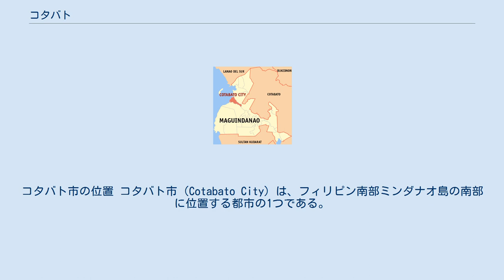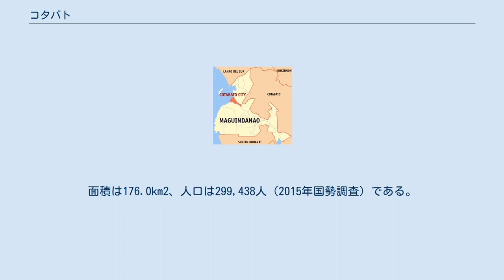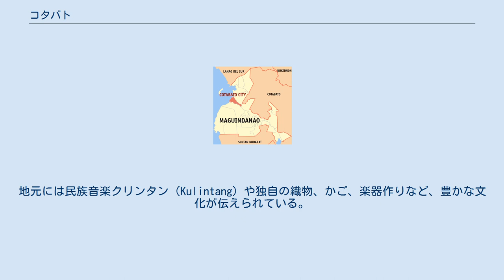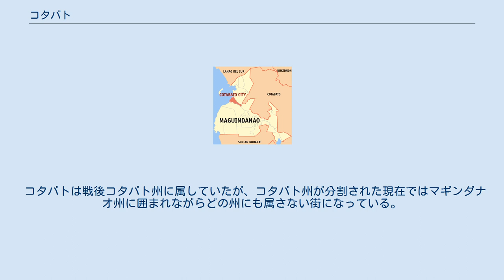コタバト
コタバト市の位置 コタバト市（Cotabato City）は、フィリピン南部ミンダナオ島の南部に位置する都市の1つである。
コタバト・ヴァレー（コタバト平野）の米など農業産品の集散地として古くから栄えた。
街の中心は、ミンダナオ有数の大河リオ・グランデ・デ・ミンダナオ（ミンダナオ川）がモロ湾に注ぐところから数km遡ったところにある河港である。
 コタバト市はバンサモロ自治地域（BARMM）のマギンダナオ州の境界内にあるが、その州からは独立している。
バンサモロ自治地域にも属さないが、その事実上の中心都市となっており、行政機関や議会などが置かれている。
バンサモロに住むムスリムの宗教的中心として重要な都市である。
 近くにコタバト州があり混同されるが、コタバト州分割以前はコタバト市はコタバト州内にあったものの現在では離れた場所にあり何の関係もない。
コタバト市はソクサージェン地方に組み込まれていて、この地方の中心的な役割を持つ都市である。
 北はリオ・グランデ・デ・ミンダナオの川を挟んでスルタン・クダラット町（Sultan Kudarat）と、東はカブンタラン町（Kabuntalan）と、南はダトゥ・オディン・シンスアット町（Datu Odin Sinsuat）と接している。
街の西側がイラナ湾の沿岸で、その南に広がるモロ湾に続いている。
面積は176.0km2、人口は299,438人（2015年国勢調査）である。
 コタバトは、コタバト平野を潤す大河の川岸にあり、稲作やその集散、輸出で栄えてきた。
この地域には20世紀に多くのキリスト教徒がフィリピン北部・中部から移住しているが、以前から強大な勢力を誇ったムスリムのマギンダナオ族（「氾濫原の人々」の意味）も多い。
地元には民族音楽クリンタン（Kulintang）や独自の織物、かご、楽器作りなど、豊かな文化が伝えられている。
 コタバト（Cotabato）は、マギンダナオ族の言葉の kuta wato あるいはマレー語の kota batu が由来で、どちらも意味は「石の要塞」である。
この地には古くからマギンダナオ族の王国の本拠があったが、16世紀にジョホールから来たシャリーフ・ムハンマド・カブンスワン（Shariff Mohammed Kabungsuwan）がイスラム教を紹介して王族の姫と結婚、マギンダナオ王国はスルタンに率いられコタバト平野の農業力を背景とする強大な国家となった。
スルタン・クダラットが治めた17世紀にはミンダナオ全島を支配し、マニラのスペイン人植民政府も手の出せない存在となったが、やがて勢力も衰え、19世紀半ばにはコタバト市もスペイン人の支配するところとなった。
1903年には新たな支配者のアメリカ植民地政府がモロ州の一部としている。
 コタバト市には1942年に日本軍が上陸、その後1945年にはフィリピン奪回を図るアメリカ軍との間で激戦地となっている。
 コタバトは戦後コタバト州に属していたが、コタバト州が分割された現在ではマギンダナオ州に囲まれながらどの州にも属さない街になっている。